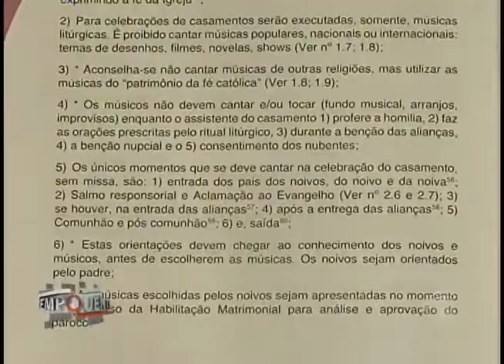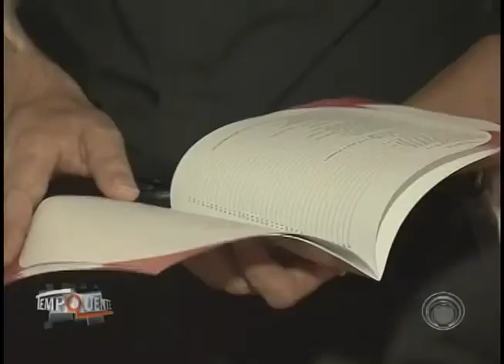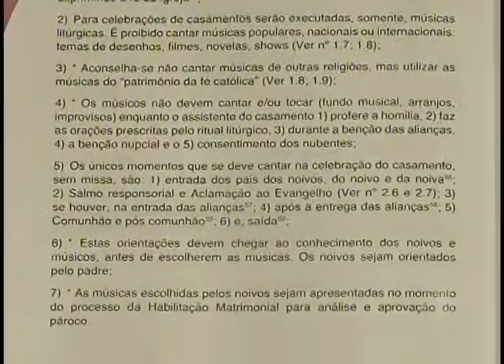Igreja Católica de Londrina faz lista de proibições para casamentos (13/01)